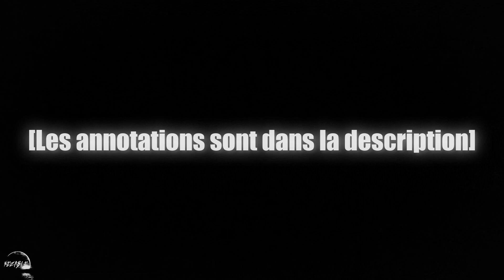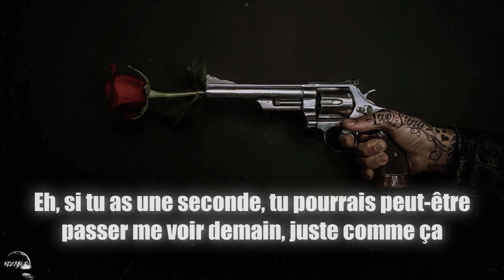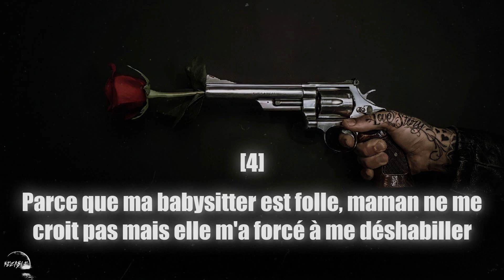Yelawolf - Disappear (Traduction Française & Explications)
Traduction du dix-septième morceau de l'album "Love Story" de Yelawolf, sorti en 2015.

Produit par Malay.

[1] Le père de Yelawolf a abandonné ce dernier lorsqu'il était encore enfant.
Ce morceau fait donc allusion au père biologique de Yelawolf mais il n'est pas le vrai "papa" auquel il s'adresse.
"Papa" désigne Jésus, Dieu lui-même. Au milieu de tous ses malheurs, la seule personne qu'il appelle pour l'aider est Dieu. Bien que Yela avoue n'avoir jamais été pratiquant, il a baigné dans un milieu très croyant et conservateur.
L'album possède un côté très religieux ainsi que beaucoup d'allusions à Jésus, Dieu et la spiritualité (qui accompagnent Yela dans ses moments difficiles).
Il confirme s'adresser à Dieu à plusieurs autres reprises comme dans le refrain où il dit "J'imagine être le fils d'un homme" faisait allusion au titre que se donne Jésus à lui-même "Fils de l'Homme".
Ainsi que quand Yela évoque le métier de son père, charpentier (Jésus était également charpentier au début de sa vie).
Il révèle clairement son identité à la fin du deuxième couplet en l'appelant "Christ". Le créateur vivant à travers trois personne : Dieu, Jésus et le Saint-Esprit (formant la sainte trinité), Yela s'adresse donc à Dieu durant tout le morceau.

[2] Malheureusement, sa mère était trop instable et droguée pour s'en occuper convenablement. Elle était souvent absente, violente et enchaînait les petits copains. Encore malheureusement, ces petits copains étaient souvent très violents envers Yela enfant.

[3] Le papillon mourant sous la pluie est une métaphore de la solitude et de l'âme de Yelawolf mourant de chagrin, sous ses propres larmes. Il ne trouve refuge que dans la prière et souhaite disparaître le plus loin possible, comme il le dit aussi dans l'outro du morceau.

[4] Il fait allusion à l'abus sexuel dont il a été victime, par sa babysitter, lorsqu'il était encore enfant. Il n'ose pas en parler autour de lui car sa mère ne le croit pas et c'est pour cette raison qu'il commence à culpabiliser et ne plus oser éteindre la lumière lorsqu'il part dormir, à cause de son anxiété.